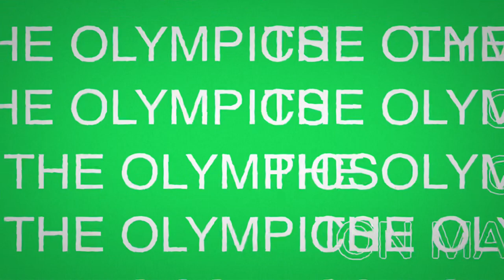BATTLE READY | Lucas Foster - 2022 Olympics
Monster Army Snowboarder Lucas Foster talks about locking in his spot for the Olympics and what it took to get there.

Now playing 📺 youtu.be/ovuxpTlzuQk